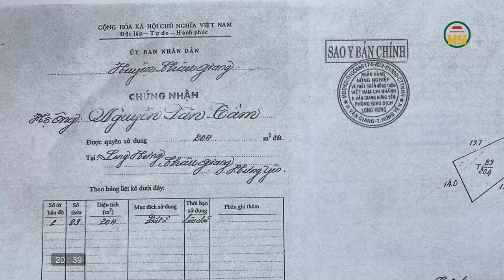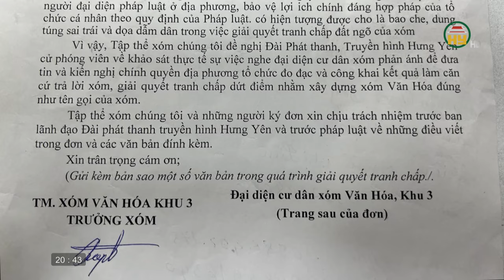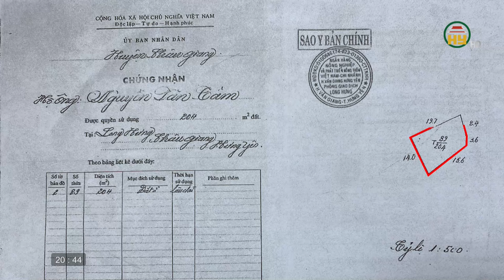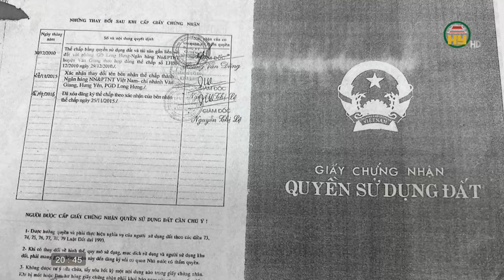Xã Long Hưng: Trường hợp hộ dân lấn chiếm đường xóm gây bức xúc trong nhân dân